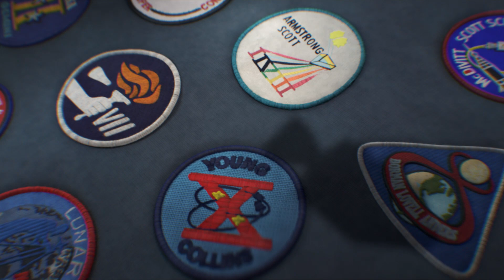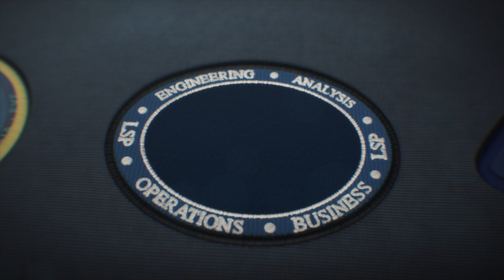NASA’s Launch Services Program: The Common Thread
NASA’s Launch Services Program unites scientific and robotic spacecraft customers’ needs with the appropriate rocket, helping ensure the spacecraft is placed in orbit around the Earth, the Sun or powered to destinations deeper into the solar system.